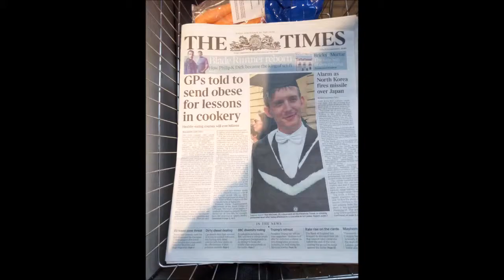OBESIDADE X DIABETE - COMO UK ESTA COMBATENDO ESSAS DOENÇAS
Diabete é uma doença que maltrata muito seu portador e a obesidade
é uma das portas de entrada para essa doença e outras, por isso cuide-se e evite alimentos processados!